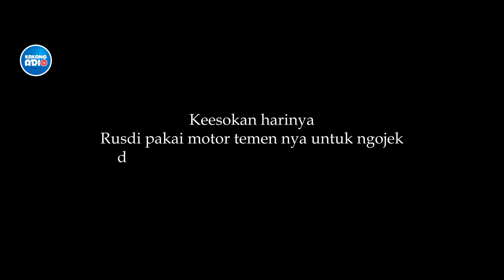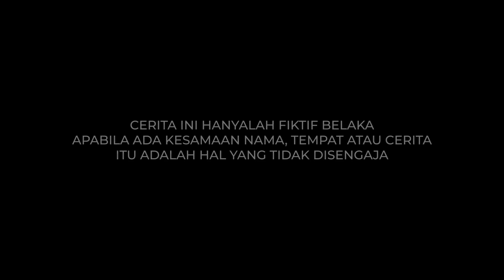RUSDI JATUH CINTA | Web Series Film Ngapak Banyumas Eps1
Film pendek Ngapak Banyumas terbaru dari Kakang Adi TV. Bercerita tentang kisah cinta Rusdi seorang tukang ojek disebuah wilayah kecil. Rusdi punya seorang sahabat dan mereka selalu bercerita tentang kehidupannya. Kini Rusdi sedang jatuh cinta pada seorang cewek pada pandangan pertama.

Terimakasih